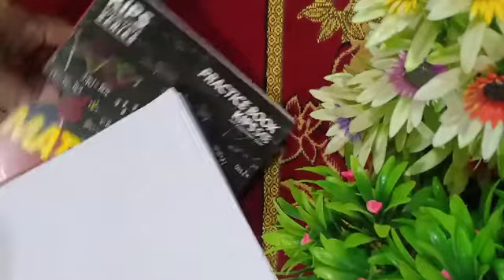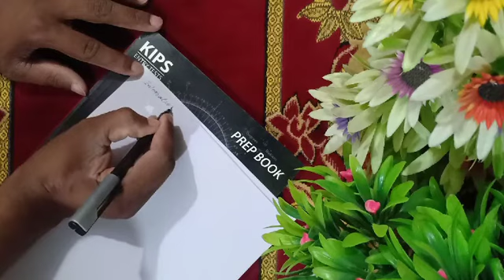Calculus-II Semester-II for CS and Math Physics.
Integration involving partial fraction-II and properties of definite integral